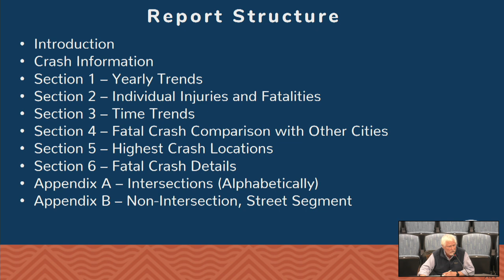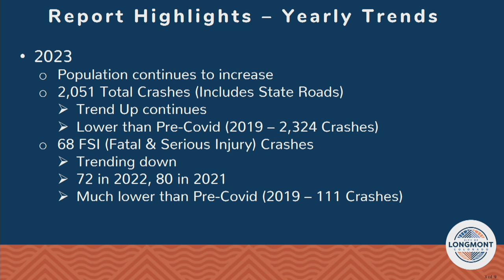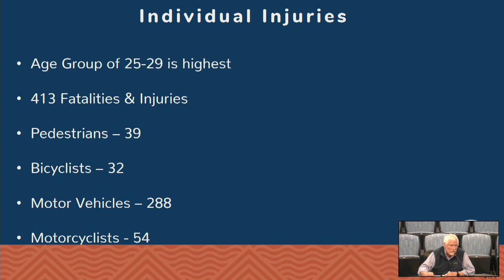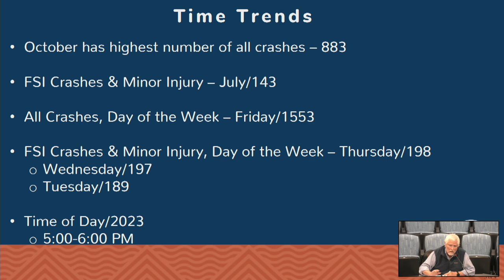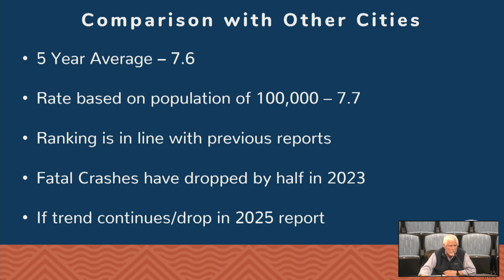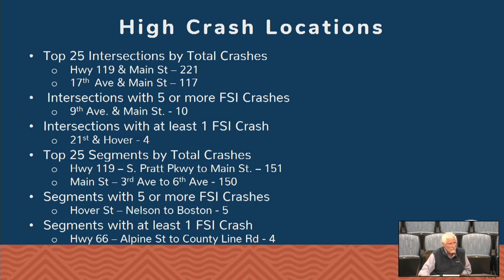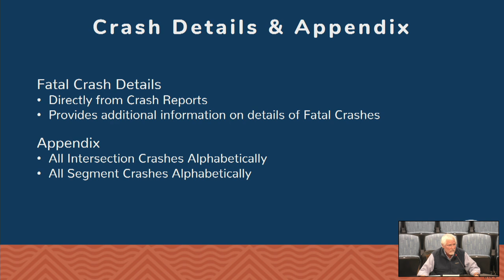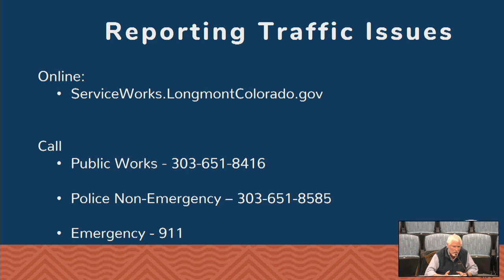Transportation Advisory Board - October 2024